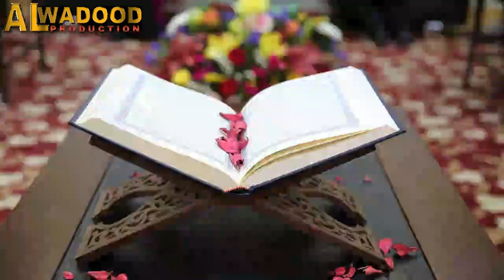The Fitnah Of Marriage┇ Powerful Reminder ┇ Alwadoodproduction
✔️Tittle➡️The Fitnah Of Marriage
✔️Speaker ➡️.